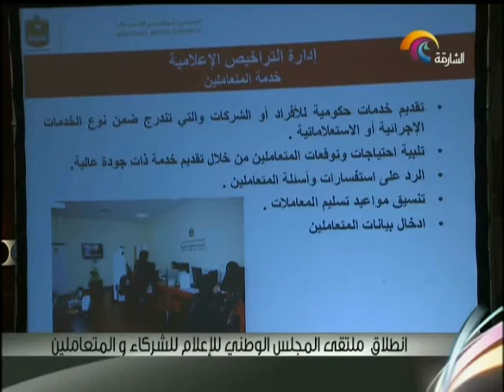أخبار الدار 26 ديسمبر 2013